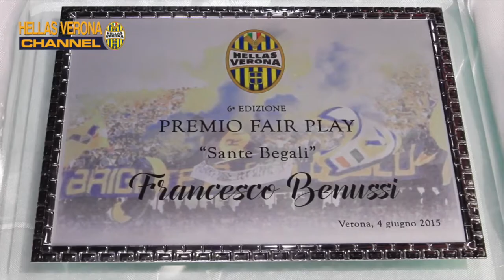4 giugno 2015 - Francesco Benussi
Segui su Hellas Verona Channel l'intervista a Francesco Benussi. Le dichiarazioni del portiere gialloblù, rilasciate durante la consegna del premio "Sante Begali 2015" presso la redazione del quotidiano "L'Arena".